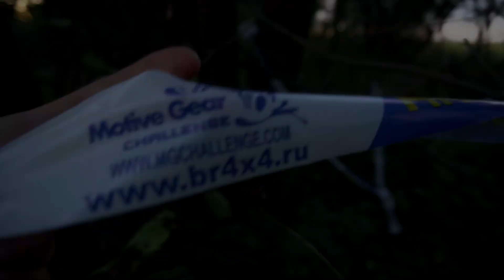Что, ОПЯТЬ?! Брод без шноркеля! Гелик едет?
Испытание внедорожника Jeep Wrangler YJ 1989 года на новых колесах.

Состав участников:
1. Jeep Wrangler YJ - 34xt
2. Jeep Cherokee XJ - 33xt
3. Mersedez Benz G300 - 33mt
4. Nissan Pathfinder - 33mt
5. Уаз - 33хт
6. Уаз патриот - 20ат

Мы катаемся каждые выходные!